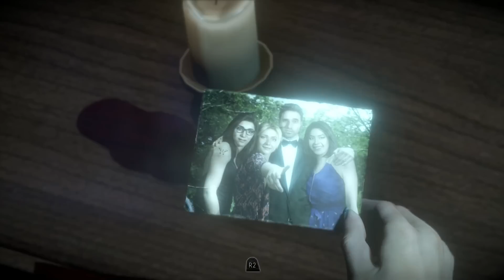UNTIL DAWN PS5 - PART 5 EMILY - MALAYALAM WALKTHROUGH | A Bit-Beast